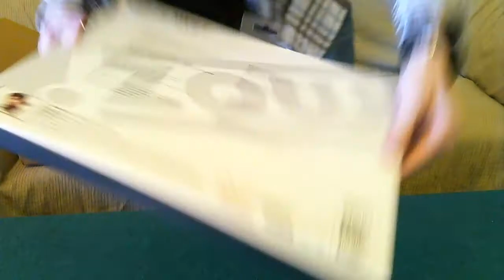Unboxing - Zowie Swift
Go ahead, flame the comments.

Filmed with the "Logitech C510" Webcam.